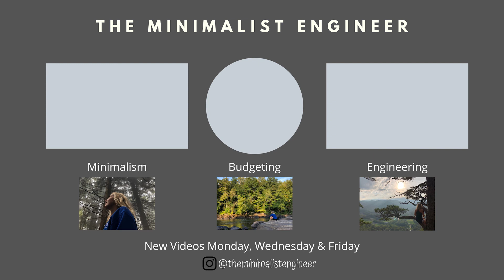5 THINGS TO DO AT HOME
Hey y’all!

Today I'm sharing 5 fun things to do at home during quarantine